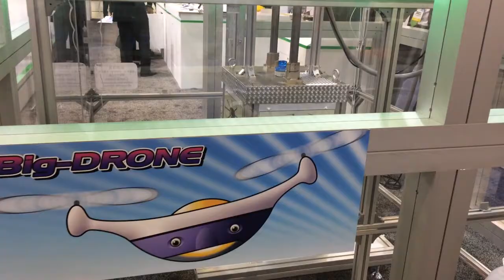Nidec booth at CES 2016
Scenes from Nidec's booth at the CES 2016 in Las Vegas. Booth features robotics, drones, automatic guided vehicles and human-machine interfaces. Let's get social!

About Nidec Motor Corporation

With headquarters in St. Louis, Mo., Nidec Motor Corporation (NMC) is the leading manufacturer of commercial, industrial, and appliance motors and controls. The NMC product line features a full line of high efficiency motors, large and small, that serve industrial, residential, and commercial markets in applications ranging from agriculture, water treatment, mining, oil and gas, and power generation to pool and spa motors, air conditioning condensers, rooftop cooling towers, and commercial refrigeration. NMC also makes motors, controls, and switches for automotive and commercial markets.